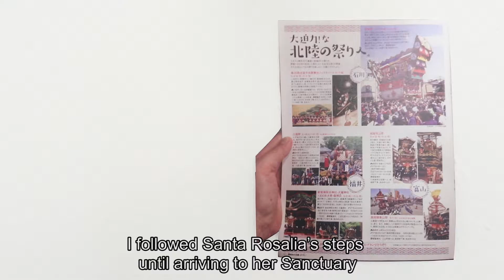CASINO PALERMO #4 - Martina Corà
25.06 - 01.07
A video by Maki Ochoa

Casino Palermo is an artist residency program hosted by Milanese gallery Viasaterna in the heart of Palermo, Sicily.

Born in Como in 1987, Martina Corà lives and works in Milan. After having chosen photography as her main language, in recent years she moved from its purest tradition and gradually contaminated it with other media. Her latest works mix photography, music, performance and installation.

For Casino Palermo, Martina filmed herself while performing a solitary procession through the Monte Pellegrino hill. The images where then projected on a custom traditional chariot in Via Alloro 129.